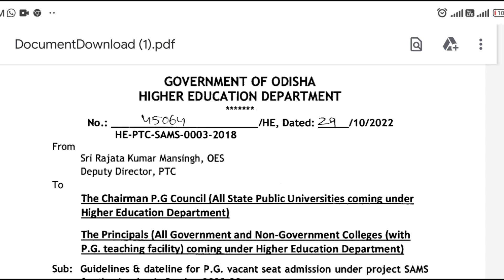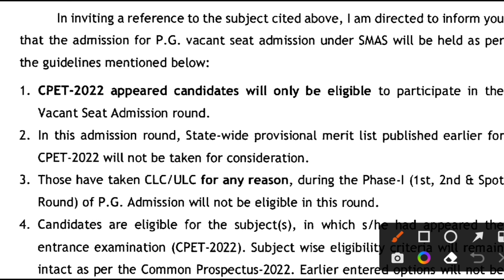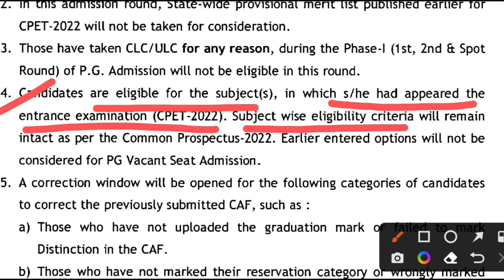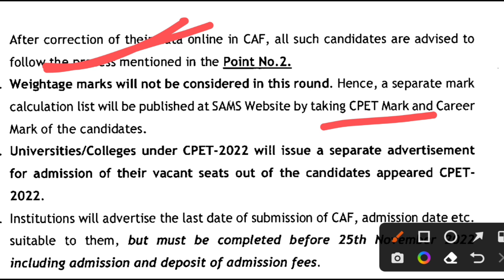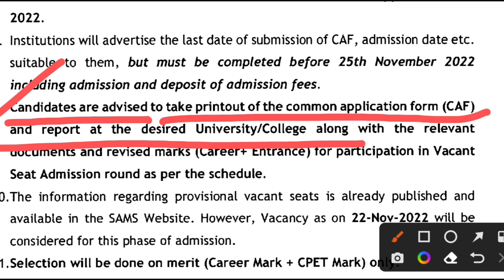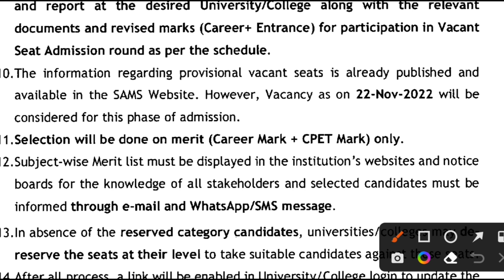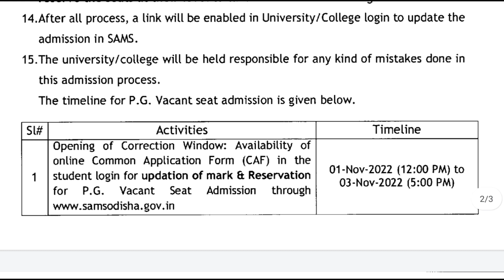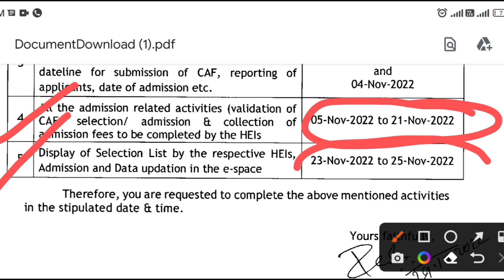ଆସିଲା ପିଜି ସେକେଣ୍ଡ ସ୍ପଟ ର ପୁରା ସୂଚନା!ଏଥର ସମସ୍ତେ କରିବେ ପିଜି ଆଡିମିଶନ!PG second spot 2022-23!GYANPRATAP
PG second sopt full information

👉 Guidelines for pg 2nd spot

👉mark upadte date

👉category update date

👉CGPA updating date

👉 How to apply for PG second spot Adimisson

👉 Selection procedure for spot

👉How to report the University /College

All information available in this video